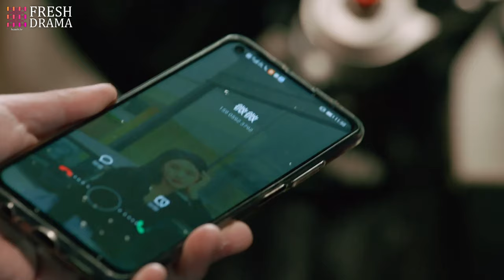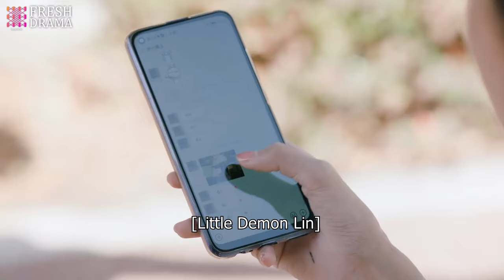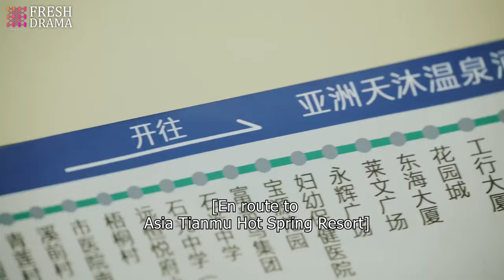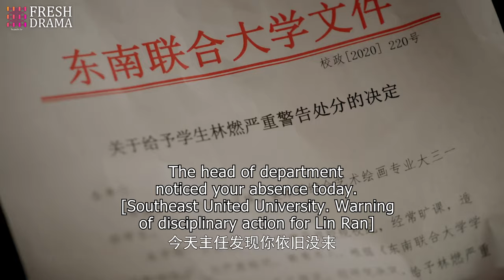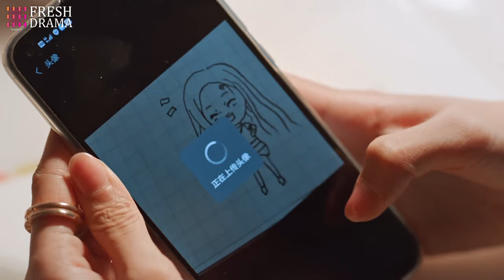【Multi-sub】EP01 The Proposal | Having Crush on Your Childhood Friend's Younger Brother🔥| HiDrama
Synopsis:
A 27 years old postgraduate student majoring in Psychology, Tang Wei Wei, could not pursue her dreams due to family's opposition. Her father intended for her to be married before she turns 28 years old and suspended her academic dreams. Lin Ran, 6 years younger brother, volunteered to help her. They later turned into couple. Here the sweet journey starts.

Episodes: 24

Genres: Psychological, Romance, Life

Subtitles: Multi-sub [CC]